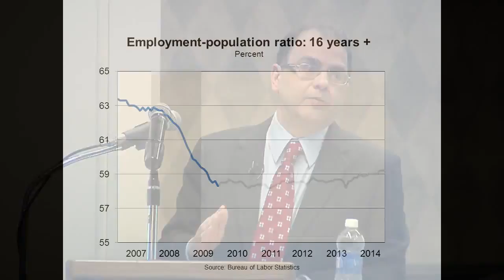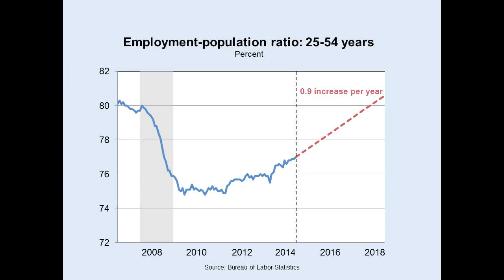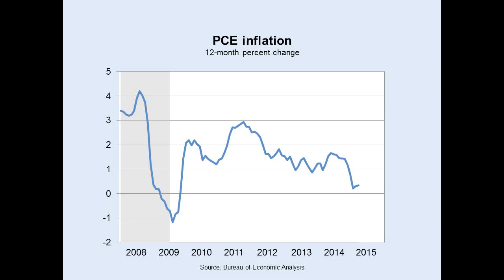Kocherlakota - "Room for Improvement"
Narayana Kocherlakota, President of the Federal Reserve Bank of Minneapolis, presents "Room for Improvement" at a community leaders lunch in Helena, Montana on May 28th, 2015.